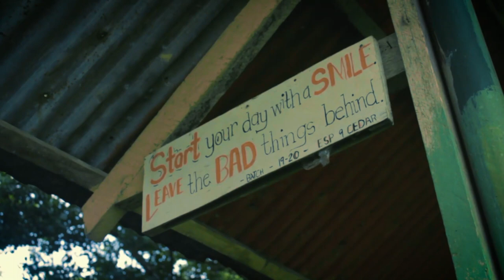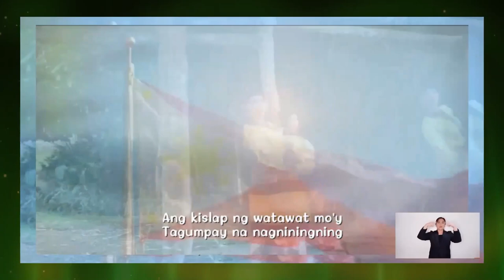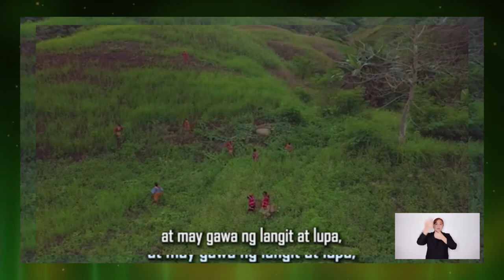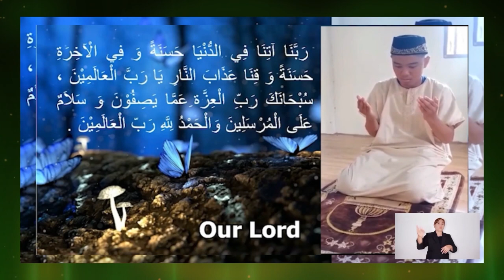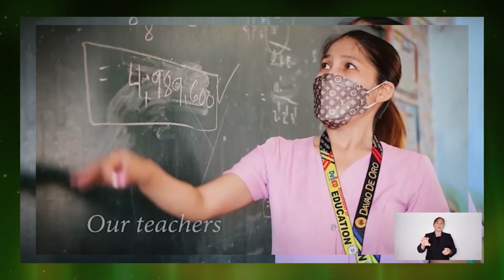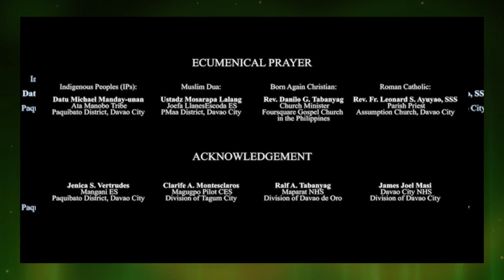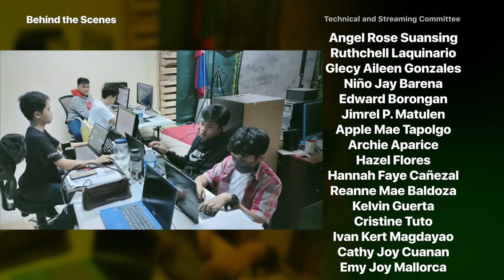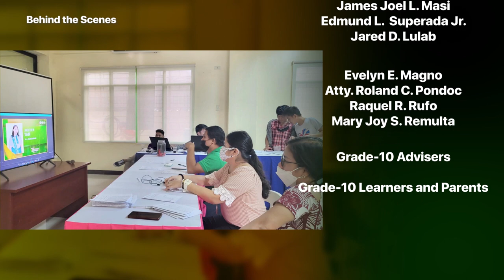7th Moving Up Ceremony of Davao City National High School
Witness the presentation and conferment of Grade 10 Completers for School Year 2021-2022 in the 7th Moving Up Ceremony of Davao City National High School.